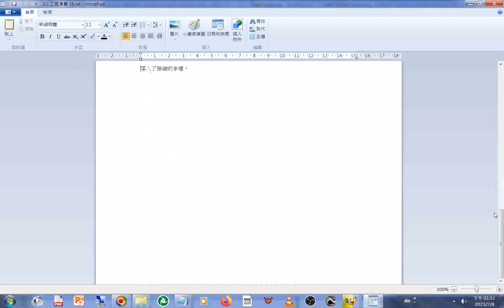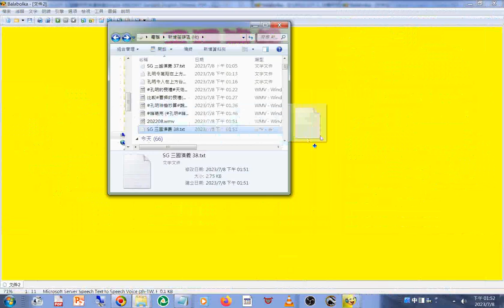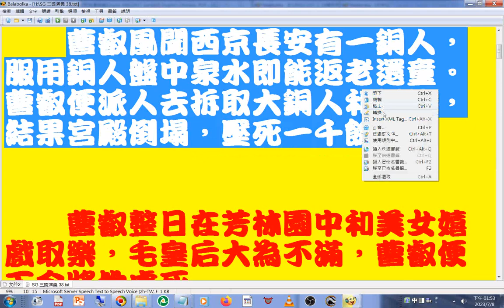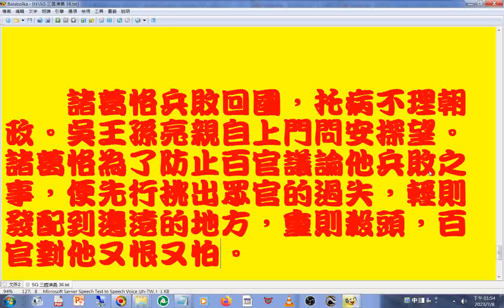新第38回#文件合併#操作實況#程式 名稱是#Balabolka#路徑#工具